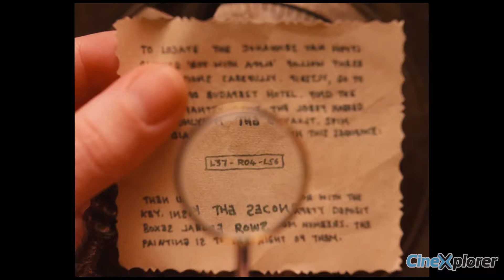Büyük Budapeste Oteli (The Grand Budapest Hotel) 2014 Fragman By CineXplorer